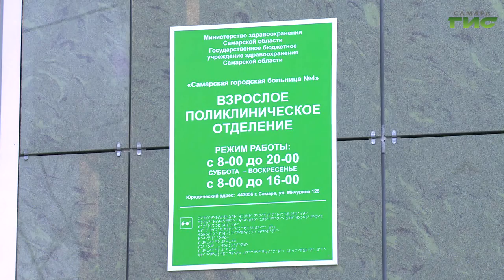В регионе продолжается прививочная кампания против новой коронавирусной инфекции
В регионе продолжается прививочная кампания против новой коронавирусной инфекции. Некоторые жители Самарской области уже проходят ревакцинацию. Тему продолжат наши корреспонденты.